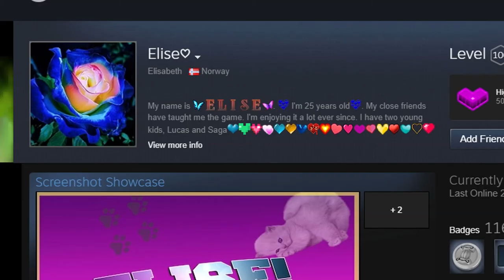Should mums play CS???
GodElise